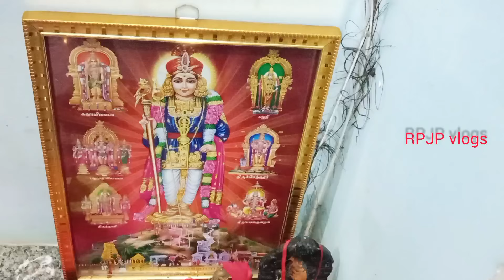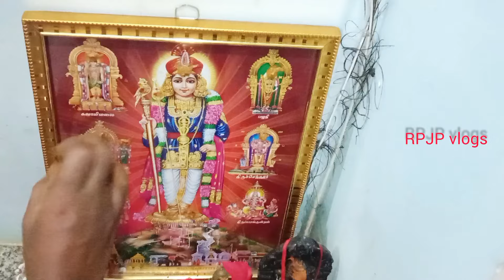வைகாசி விசாகம் அபிஷேகம் வெற்றிலை தீபம் முருகன் வழிபாடு| vaikasi visagam in tamil |RPJP vlogs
வைகாசி விசாகம் 2024
முருகன் வழிபாடு
vaikasi visakam
murugan
முருகன் அபிஷேகம்
அபிஷேகம் செய்ய
vaigasi visagam
lord muruga
murugan birthday
vaikasi vishaka
murugan birth story in tamil
vaikasi month
பவுர்ணமி பூஜை
pooja vlog
வெற்றிலை தீபம் ஏற்றுவது எப்படி
வெற்றிலை தீபம் ஏற்றும் முறை
morning pooja in tamil
செவ்வாய் கிழமை வெற்றிலை தீபம்
vetrilai kambu deepam
vetrilai deepam
fasting
divine